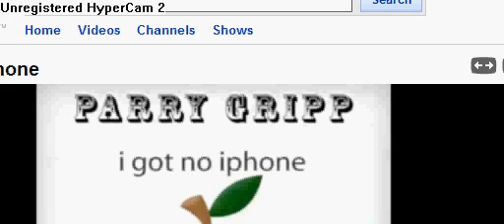I AINT GOT NO IPHONE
by perry grip